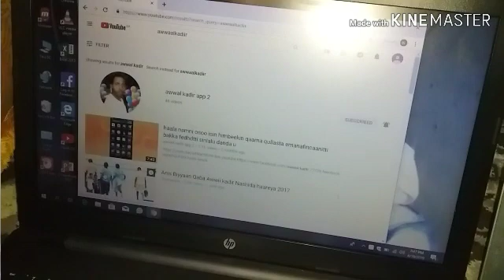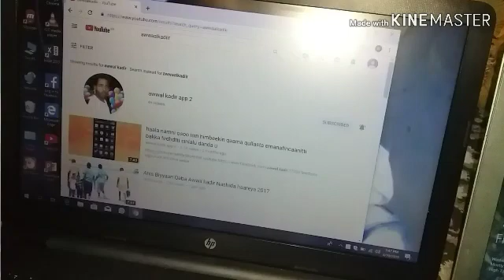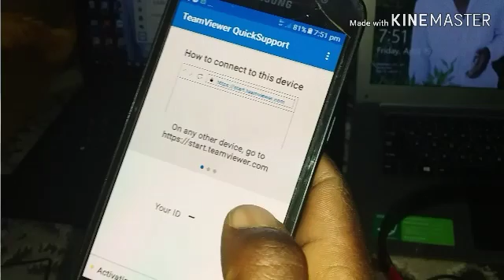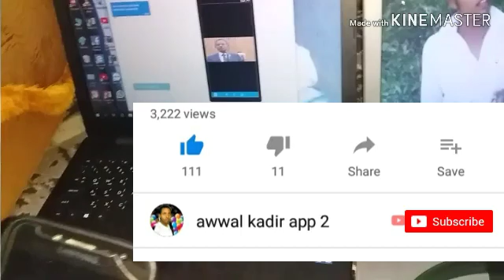comptura Fi Silki Wolirratti Ammas Silkif Silki Wolirrati Xalafuu